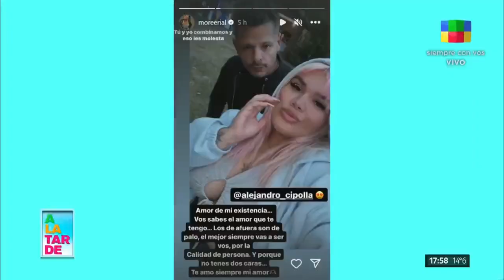💕 ¿Blanqueó romance Morena Rial?